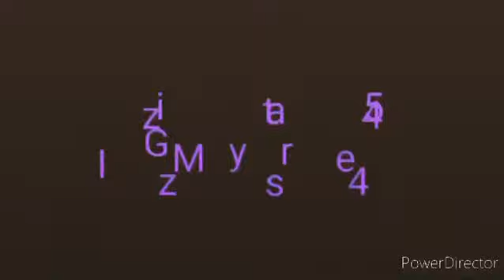Tg Presents: A lot FT. Raxlyz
Don’t worry this doesn’t count as Wednesday’s video for QU4D Week video will come tomorrow for now enjoy my boy Rafus sweet clips